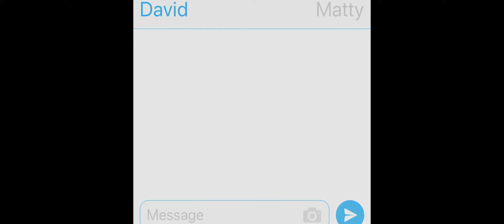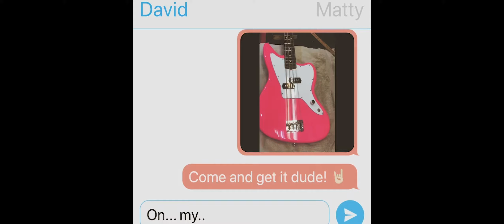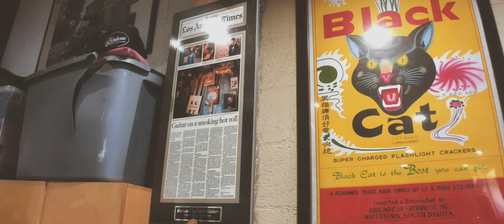The Mark Hoppus Bass Saga: Episode 1- Treasure Hunt!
Anyone that knows me, knows how much of a Blink mega-fan I am! I've spent years collection various Blink memorabilia, watching shows and following the all of the band members side projects & endeavours. But being a musician myself, one of my favourite things about Blink was their awesome & iconic instruments.  I'd managed until this point to get both of Mark basses, the Mk1 in Surf Green & his Mk2 in the translucent white. The Jaguar, however, seems like an impossible treasure hunt I'd never win.

I didn't give up and I finally managed to get one, made by none other than Marks luthier himself! Hopefully, you'll enjoy the journey as much as I did, and the next video I will do a tone shootout between the three basses.